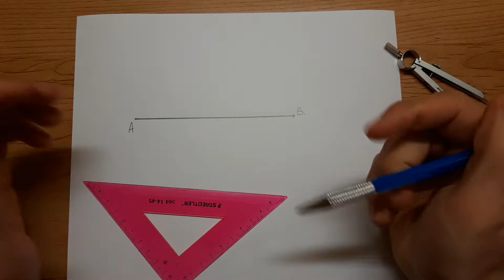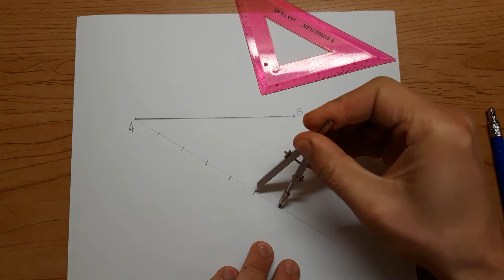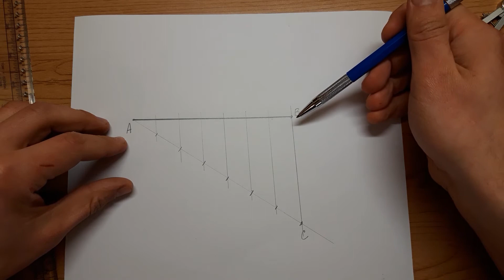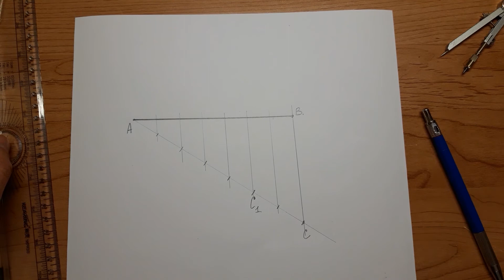ДЕЛЕНИЕ ОТРЕЗКА НА РАВНЫЕ ЧАСТИ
И это НЕСКУЧНОЕ ЧЕРЧЕНИЕ. Задание для начинающих. Нагладно показан способ разделения отрезка на несколько равных частей. Показано что вне зависимости от длины вспомогательных отрезков, заданная линия всегда будет делиться параллельными линиями на равные части.
Это основы черчения, но они как всегда являются самым необходимым базовым элементом. Эти знания тебе пригодятся всегда.

Написал комментарий? Спасибо, это реально побуждает меня  выпускать новые познавательные видео, которые помогут тебе овладеть этим предметом в совершенстве.